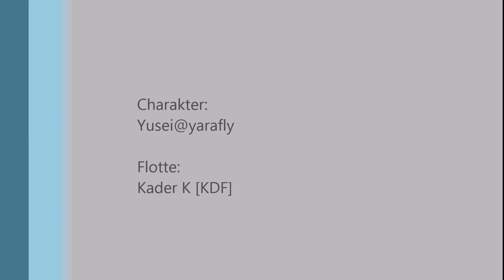Star Trek Online - Walkthrough: Klingon #005 "The House always wins"